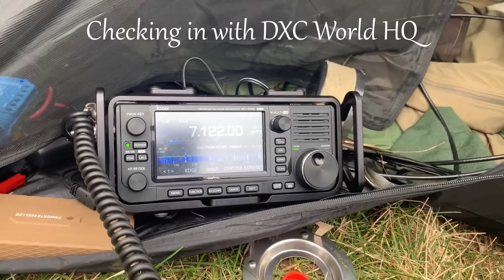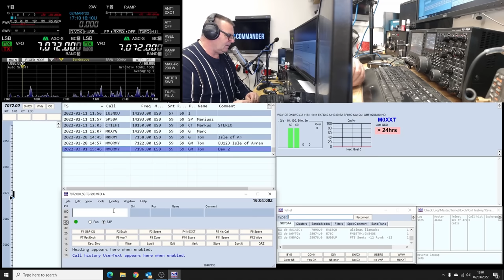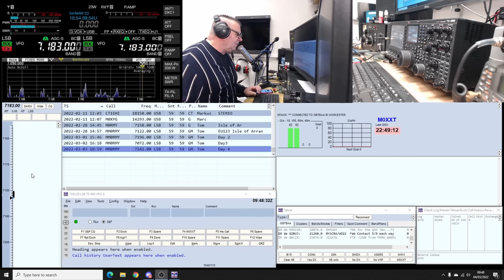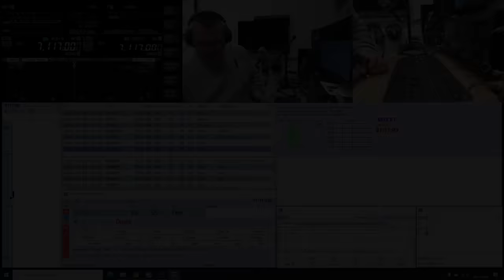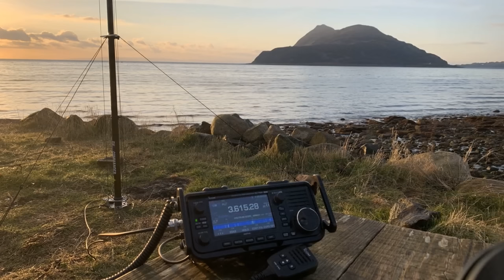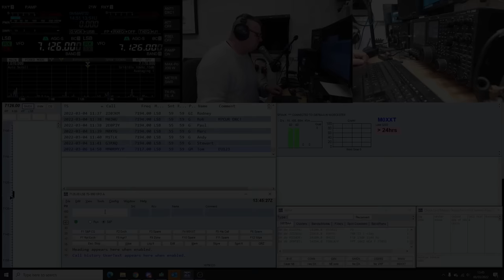INCREDIBLE Extreme Portable DXpedition IC-705 Mini DXpedition - Isle of Arran Scotland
Extreme DXpedition Special: Tom camped out every night giving out EU-123 with his IC-705 and DX Commander Expedition antenna. A most incredible QRP /P experience. 70 miles in 7 days. MUST WATCH.

All footage and pictures downloaded from Tom's channel and his blog (with permission) with added QSO footage from my end - I recorded each of our contacts every day from the factory at DX Commander HQ.